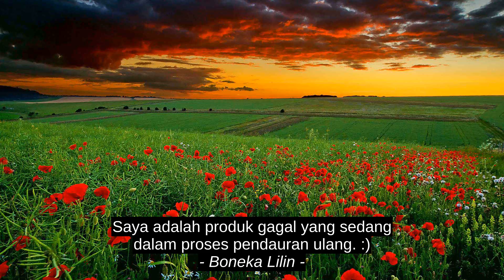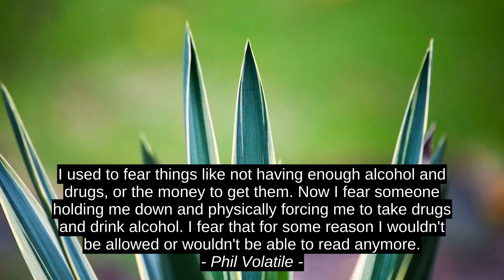Top Motivation Cites - Rick Warren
Phil Volatile, Boneka Lilin, Gabriel Garcia Marquez, Rick Warren, best, citation, inspiration, quotes, motivation, success, top